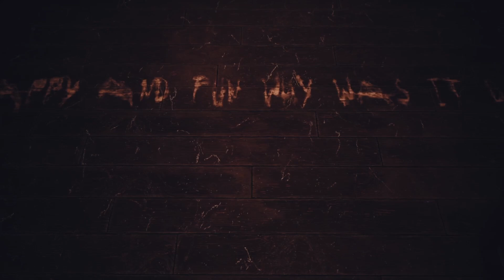Lets Play Poppy Playtime Chapter 3 - Part 2